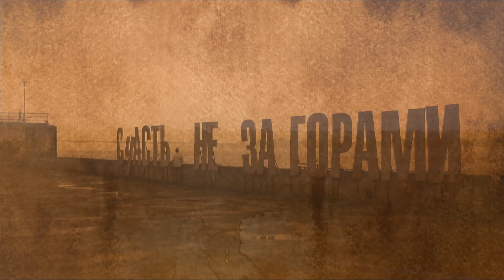Зачем нам расставания? музыка и исполнение Олега Сапегина, слова Ирины Голышевской